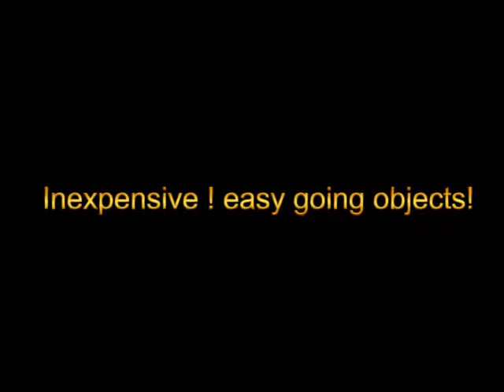specical hand mixer ,ready mix concrete mixer by one person